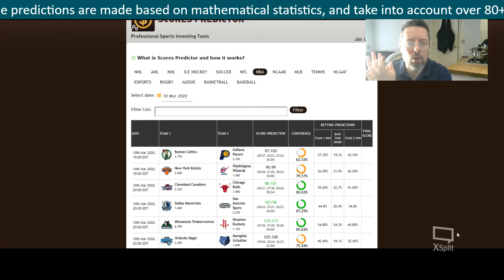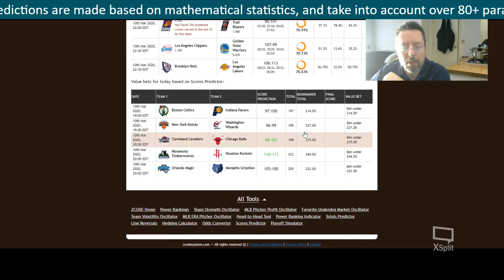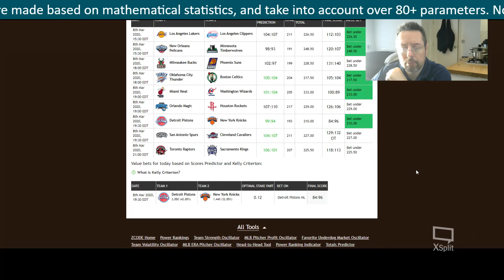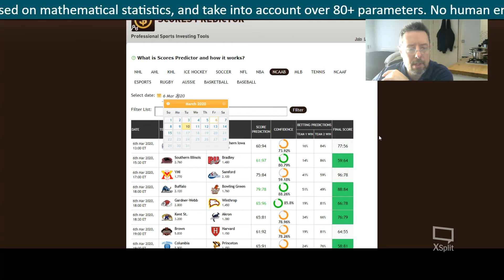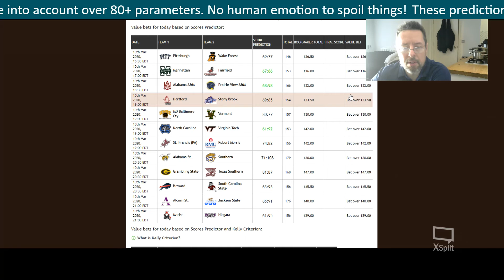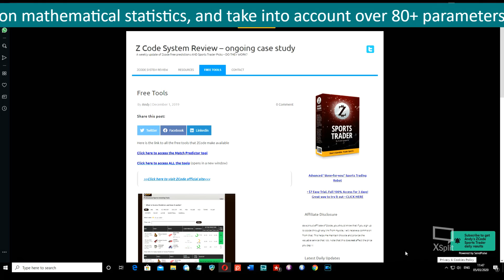NBA and NCAA Basketball Picks and Predictions today 10th March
NBA and NCAA College Basketball Picks, Predictions today for 5th / 6th March. to get access to the tool I use for my predictions, Live Signals Tool for soccer, Scores Predictor, Line Reversal Tool, Head to Head comparisions, Power Rankings Indicator, Favorite Underdog Market Oscillator, Team Volatility Oscillator, Totals Predictor, MLB ERA Pitcher Oscillator, Hedging Calculator, and more! Covering NCAAB, NCAAF, NFL, NBA, MLB, KHL, AHL, Worldwide soccer, rubgy, tennis, and more!

Every day i try to bring you the latest betting picks and predictions for the NCAAB College Basketball, with statistical probability, using the prediction tool. It uses over 80+ parameters, and combines these with over 200 statistical systems, and expert input as well, to give you more insight into what's happening.

Notice: Gambling can be addictive. You should be aware that you can lose a lot of money. Always do your due diligence before wagering any money.

As a proud affiliate of ZCode, I am required to inform you that if you place a purchase at ZCode via a link from my website, i will be compensated for that by way of receiving a commission payment. This in no way affects the price you pay, however.